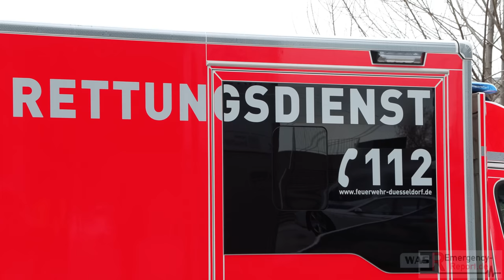[GROßEINSATZ IN DÜSSELDORF!] - Streit eskalierte in einem Hotel | 4 Festnahmen | 1 Person verletzt -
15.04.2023 - Großeinsatz in Düsseldorf - Streit eskalierte in einem Hotel - 4 vorläufige Festnahmen - 1 Person verletzt -

Samstag, 15. April 2023, 16:10 Uhr

Eine heftige körperliche Auseinandersetzung zwischen Angehörigen zweier Großfamilien in einer Hotellobby löste gestern Nachmittag einen größeren Polizeieinsatz im Hafen aus. An dem Geschehen waren etwa 20 Personen beteiligt. Mindestens ein Mann erlitt leichte Verletzungen. Einige Beteiligte hatten noch vor Eintreffen der Polizei die Flucht ergriffen. Vier Männer und eine Frau wurden unter anderem wegen des Verdachts des gemeinschaftlichen schweren Raubes vorläufig festgenommen. Eine weitere Festnahme folgte, weil eine am Sachverhalt unbeteiligte Frau per Haftbefehl gesucht wurde. Das Mobiliar in der Lobby wurde erheblich beschädigt. Die Ermittlungen dauern an.

Am Nachmittag kam es in der Lobby eines Hotels im Medienhafen plötzlich zu einer größeren Schlägerei zwischen zwei Gruppen. Die ersten Meldungen lauteten, dass mehrere Männer mit Mobiliar, Gläsern und anderen Gegenständen aufeinander einschlagen. In einem Anruf war auch die Rede von einer Schussabgabe. Diese Meldung bestätigte sich letztlich nicht. Zahlreiche Streifenteams waren mit Unterstützungskräften der Bereitschaftspolizei schnell am Einsatzort und setzten mehrere Tatverdächtige fest. Durch die hohe Polizeipräsenz konnte eine weitere Eskalation verhindert werden. Eine Fahndung nach den flüchtigen Beteiligten wurde sofort eingeleitet. Dazu war unter anderem auch ein Polizeihubschrauber im Einsatz.

Zahlreiche Personen wurden überprüft und deren Personalien festgestellt. Die Polizei nahm vier Männer und eine Frau unter anderem wegen des Verdachts des gemeinschaftlichen schweren Raubes vorläufig fest. Ein Beteiligter hatte zuvor gegenüber der Polizei angegeben, dass ihm ein höherer Geldbetrag während der Auseinandersetzung geraubt worden sei. Die Ermittlungen dazu dauern an.

Eine Angehörige einer der Familien, die nach derzeitigem Stand der Ermittlungen an der eigentlichen Schlägerei nicht beteiligt war, wurde ebenfalls festgenommen. Bei der Überprüfung ihrer Personalien stellte sich heraus, dass sie per Haftbefehl gesucht wurde.

Gegenstand der Ermittlungen ist derzeit noch, die Hintergründe der Tat und die jeweiligen Tatbeteiligungen aufzuklären. Die Polizei geht derzeit davon aus, dass der Auslöser ein bereits seit längerer Zeit schwelender Streit zwischen den beiden Familien gewesen sein könnte.

Textquelle: Pressemeldung Polizei Düsseldorf

Copyright : Emergency-Report.de